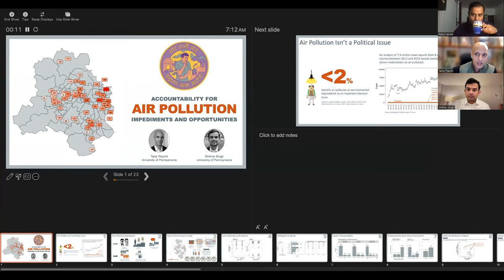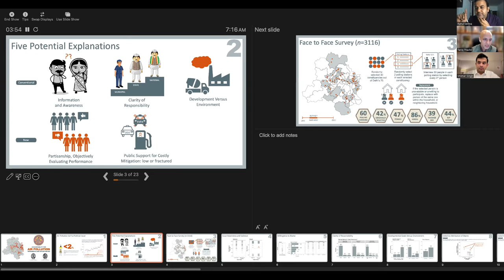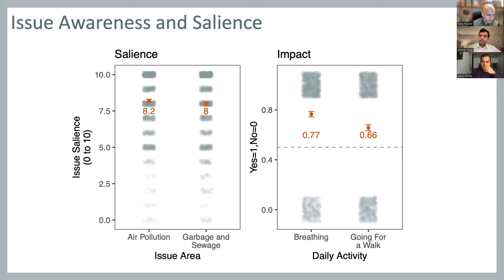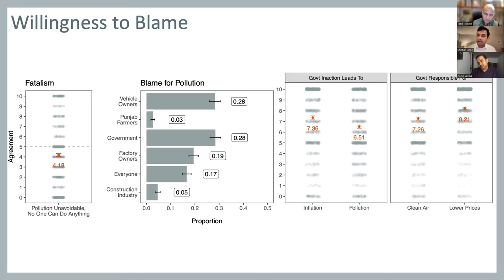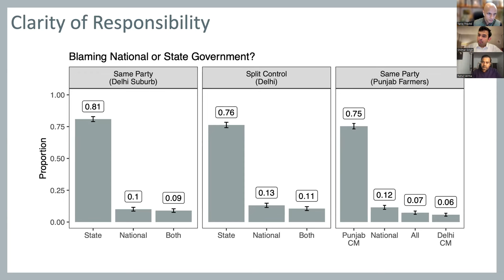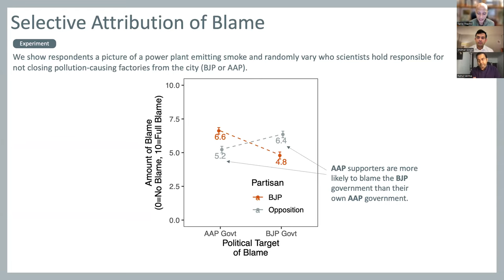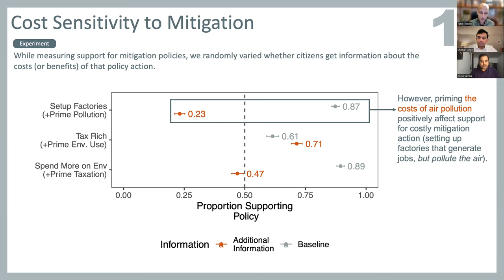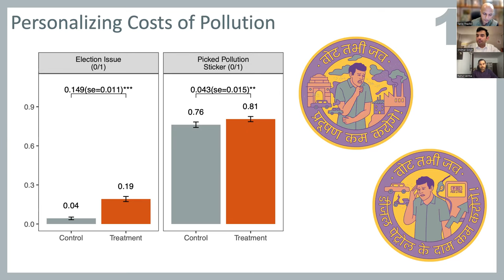Why some issues remain electorally non-salient: the case of Air Pollution